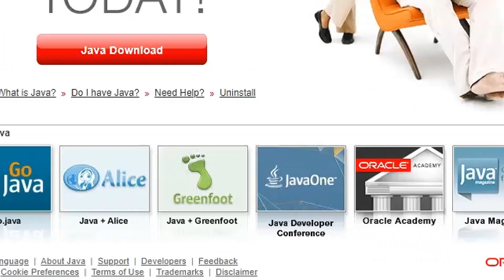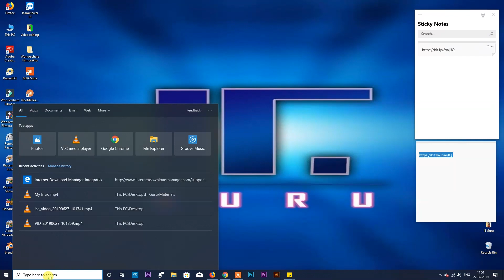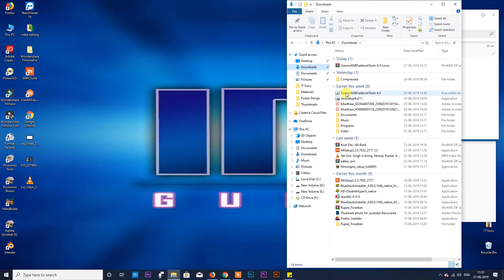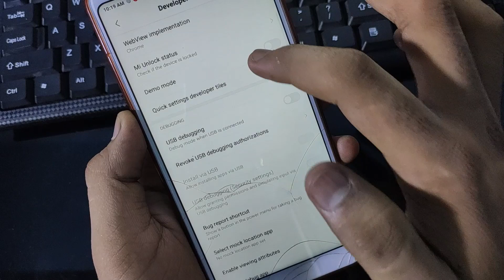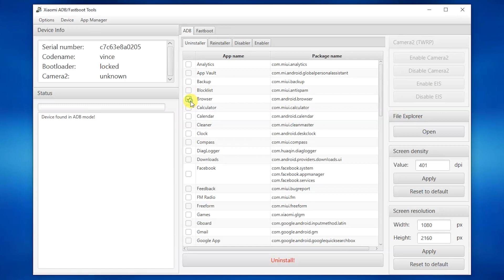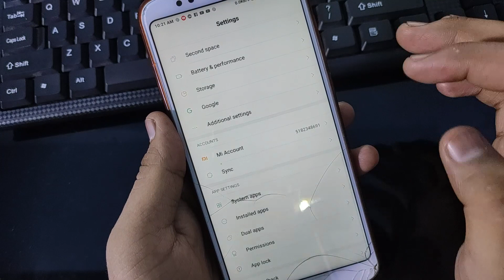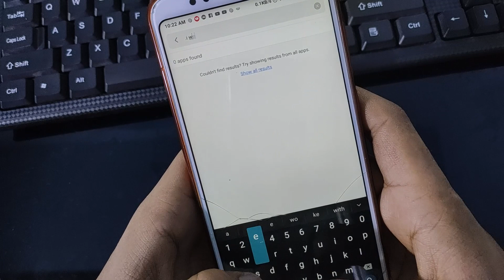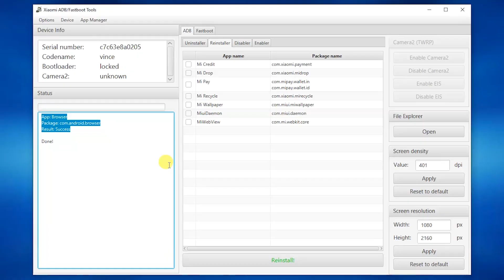Mi phones pre installed apps/bloatware remover | easy way to uninstall mi pre installed apps | Hindi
अगर आप भी mi के phones चलाते हैं और आप को उस फ़ोन में दिए गए apps नहीं पसंद हैं आप इस  को पूरा देखिये क्योंकि इस वीडियो में मैंने आपको बतया है की कैसे आप इन apps को unistall या remove कर सकते हैं अपने फ़ोन से |

NOTE - यह तरीका आप बिना अपने smartphone को root किये कर सकते हैं |